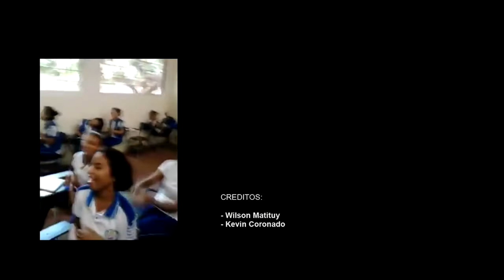MARDITO DUENDE NOS PRESENTA SU VÍDEO OFICIAL DEL QUESO RADIADOL